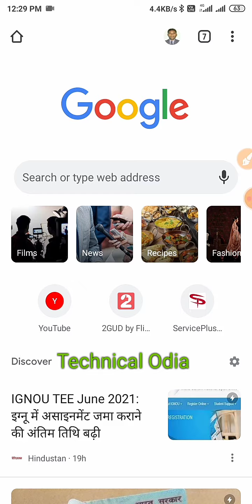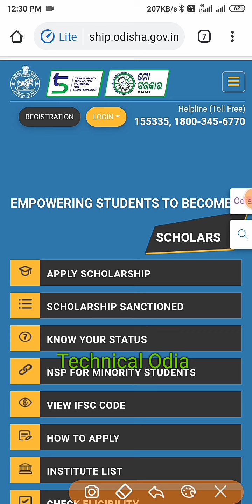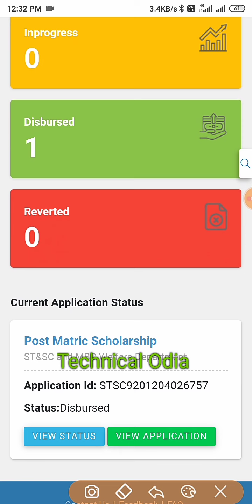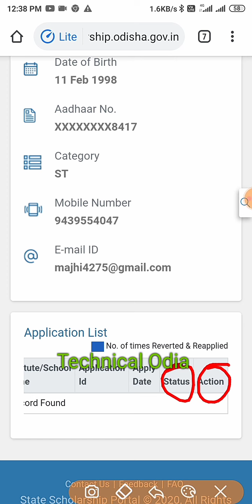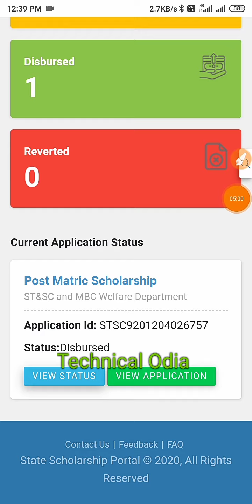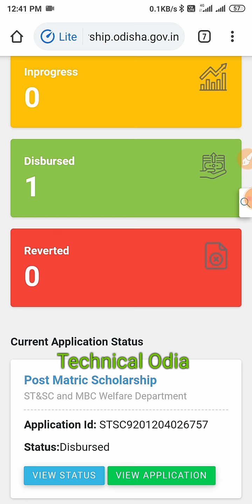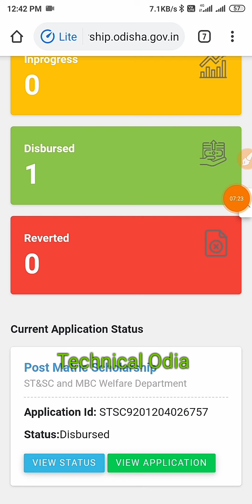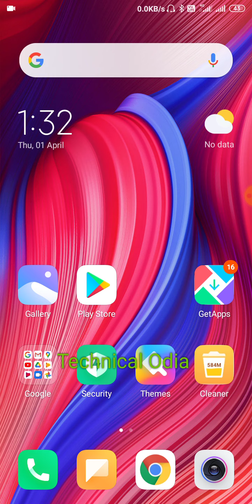Odisha state scholarship panding or Revert and Rejected problem solved in Odia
Odisha State Scholarship in Odia

My Favorite and Best Products:
(1) Speaker =
(2) Earphone =
(3) Sneakers=
(4) Mobile Phone=
(5) Green Screen =
(6) Laptop =